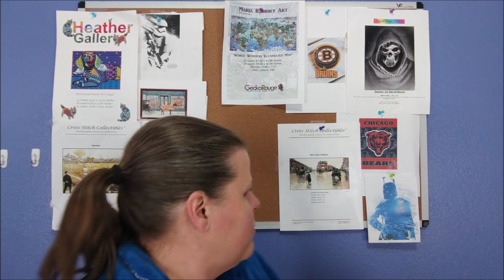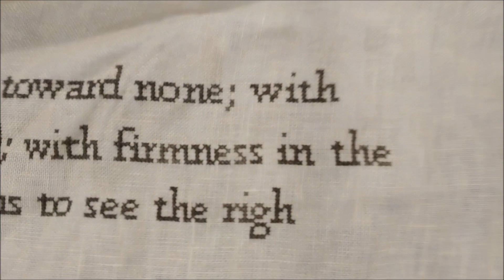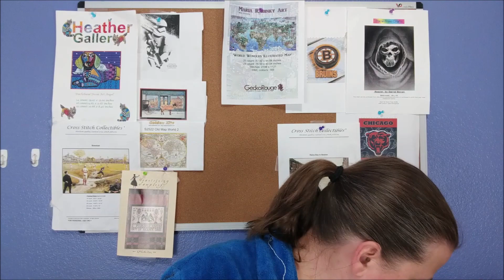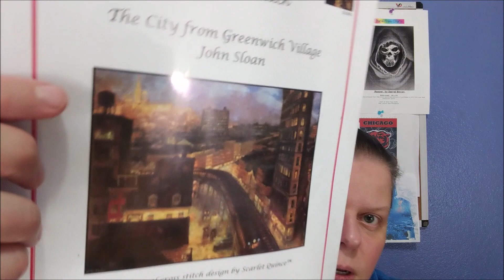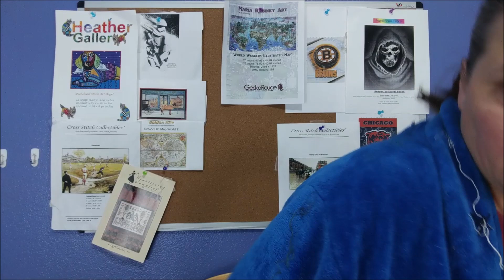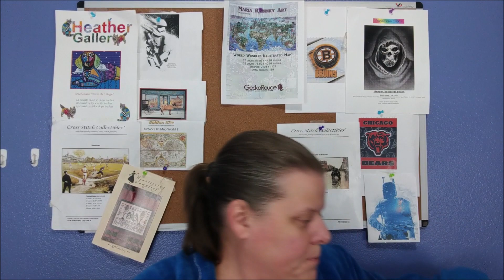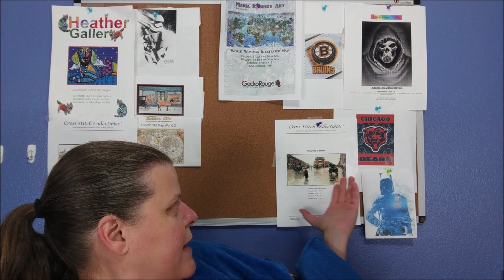FlossTube #92: Progress, Update on Space Traveler, And Are My Fish Flirting??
Amazon Influencer Store

My Hoops